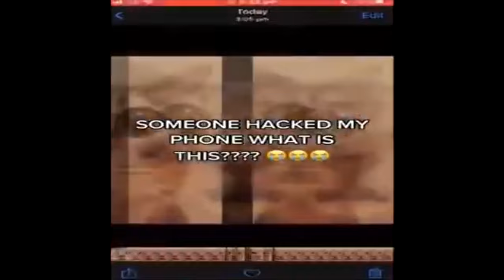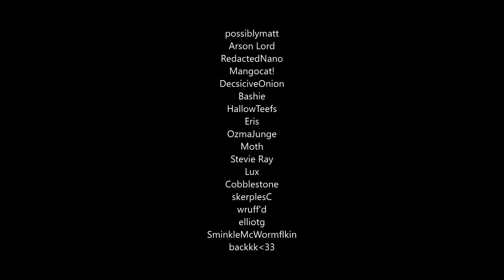Plethora of Discord Cat Memes v9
Hey! I have a discord server now! The Link is down below! Come join us to get more cat memes, to cure your depression, play games, and just to chat!

All music included in this video is NOT mine. They belong to their respective studios.
To the members of my growing discord server, thank you for providing these top quality memes!